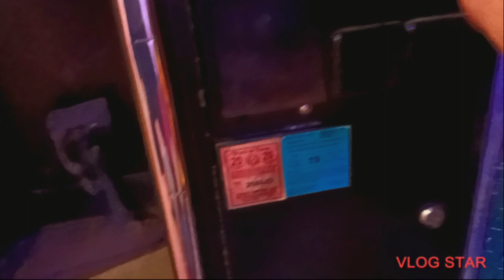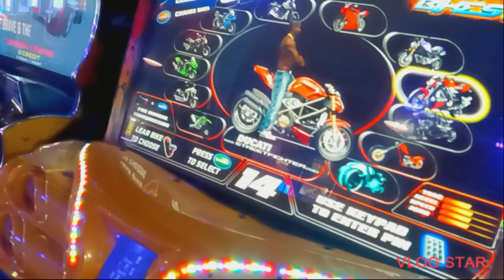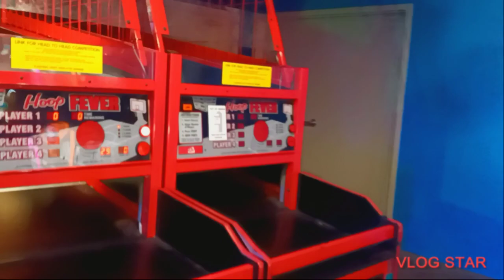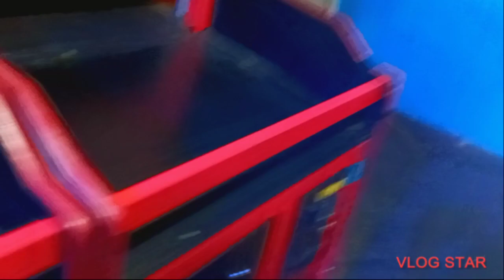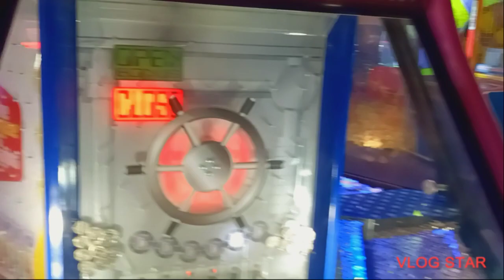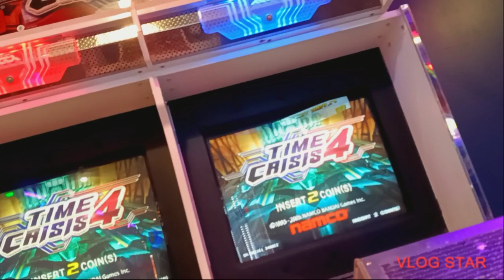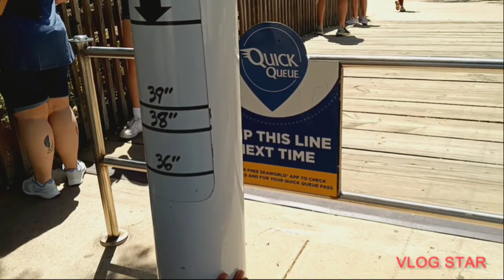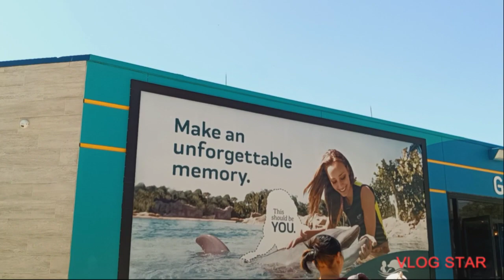Family Trip to the sea of the world 🌍 ⛵🐠🌴🏖️⛱️